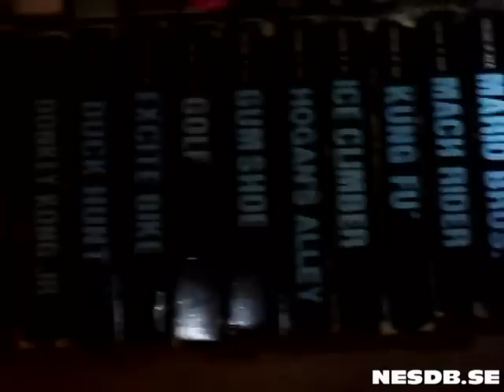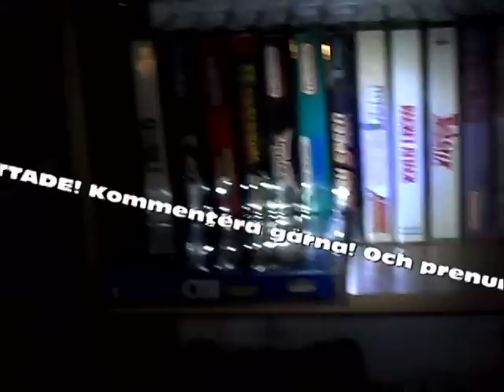Nintendosamling Film 2 200 SCN SPEL 20100812